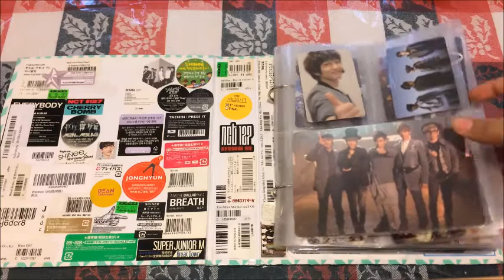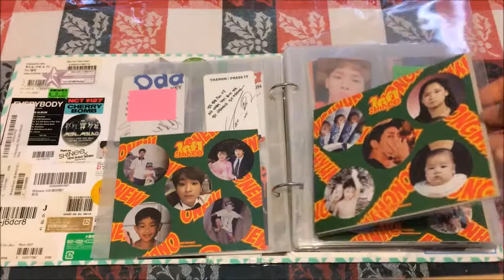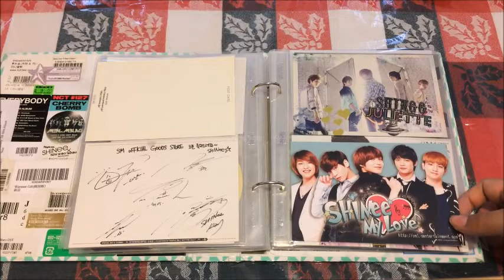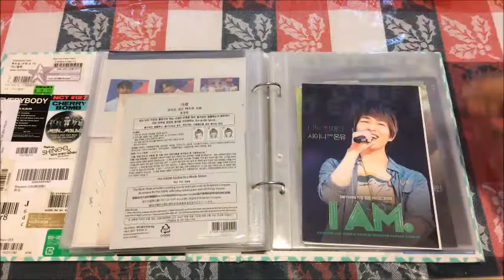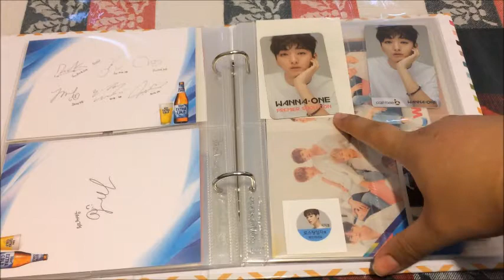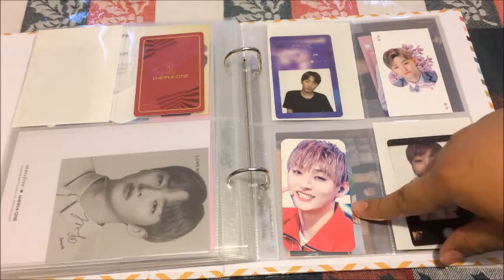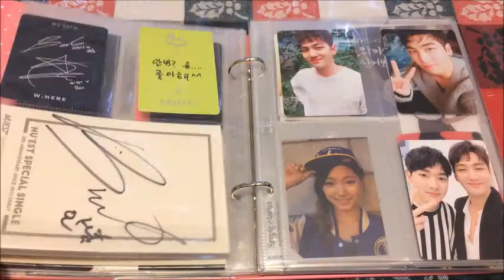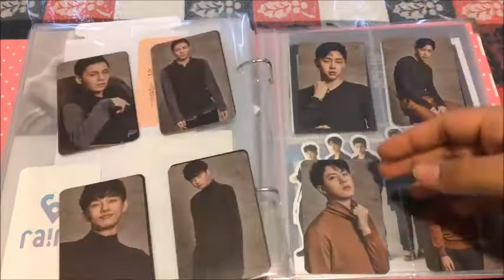Kpop Photocard Collection (SHINee, Wanna One, etc.) [JAN. 2018]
-  Merchandise Collection (next!!)
- Monsta X The Code
- Taemin Repackage
- The Boyz Debut
- Fansite Season’s Greetings

Here is my ebates link! It's a website you can use to get cashback on online purchases. Use my link below and you can get $10 after signing up

College students! Sign up for Unidays to get exclusive student discounts for hundreds of brands and services. Click this link and register using an academic e-mail